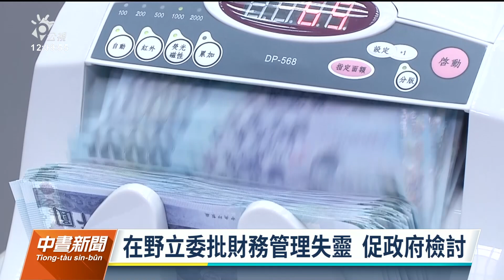蘇建榮批還稅於民假議題 行政院：總統以國安高度做政策選擇｜20230110 公視中晝新聞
稅收超徵，行政院規劃普發現金6000元，前財政部長蘇建榮卻批評還稅於民是假議題，直言有多餘的錢就應該優先還債，不然就是債留子孫。國民黨團和民眾黨團批評，超徵是政府財務管理失靈，要求檢討。但行政院強調，普發現金是疫後經濟成長的果實跟全民共享，也是總統以國安高度所做的政策選擇。